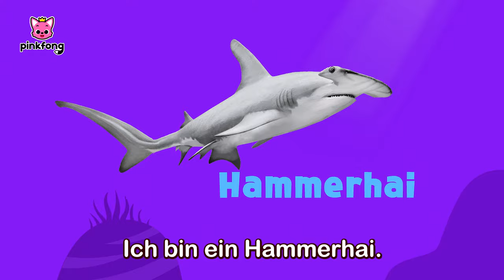Ganze Folge von Pinkfong Meerestiere-Lieder🦈 | Baby Shark Deutsch | Pinkfong, Baby Hai! Kinderlieder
Du schaust das Original “Ganze Folge von Pinkfong Meerestiere-Lieder” auf Deutsch, einen lustigen Tanz mit Baby Hai von Pinkfong!

⏰ Zeitstempel
00:00:00 Seeotter 🦦
00:01:16 Walross
00:02:30 Wie Meerestiere bewegen
00:04:00 Qualle 🐠
00:05:20 Hummer 🦞
00:06:57 Hai 🦈
00:08:00 Meeresschildkröte 🐢
00:09:24 Hammerhai
00:10:34 Seestern
00:11:35 Delphin 🐬
00:12:47 Seepferd
00:14:06 Oktopus 🐙
00:15:37 Wal 🐳
00:17:03 Mantarochen
00:18:14 Koralle 🪸